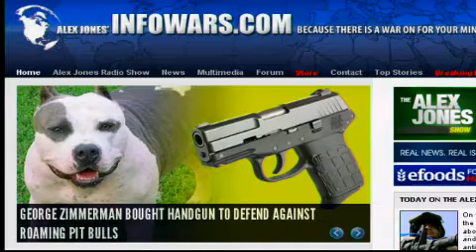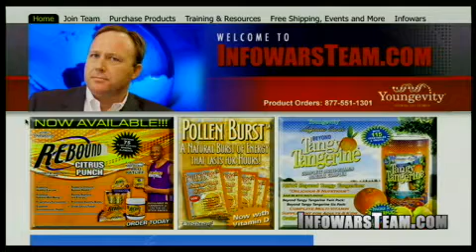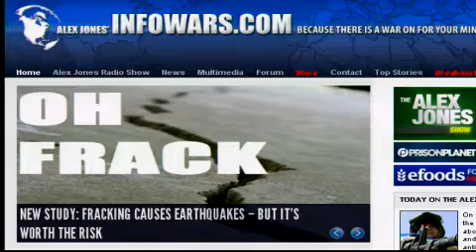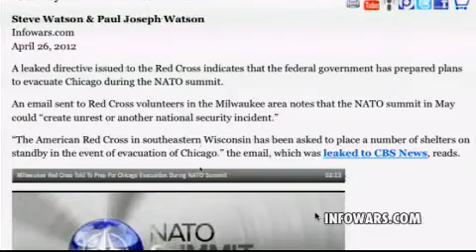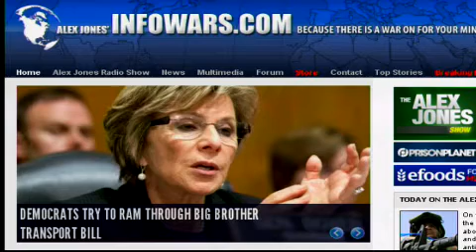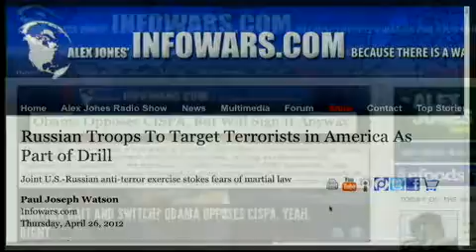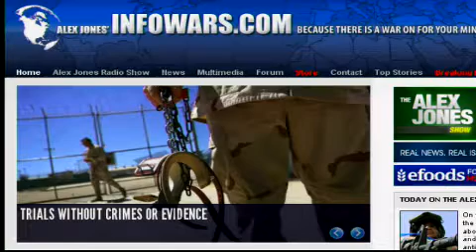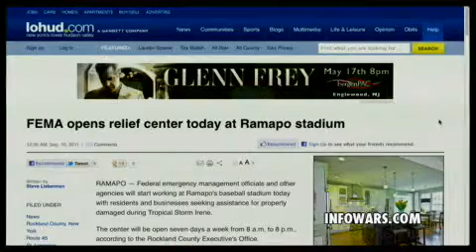2012-04-26 THE ALEX JONES SHOW PRISONPLANET TV.07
Alex talks about disturbing news that the U.S. and Russia will conduct a joint anti-terror exercise, a move that stokes fears of martial law. Additional topics on today's show include conniving Democrats moving to ram through a Big Brother transport bill, the feds attempting to seize control of the food retail system, a passel of new lies from the Federal Reserve and startling new developments in the Fast and Furious case.